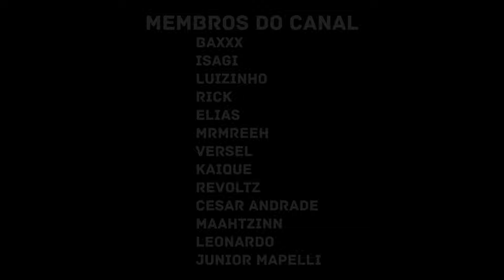React | Cesar Mc - Minha Última Letra (Videoclipe Oficial)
Cesar Mc - Minha Última Letra (Videoclipe Oficial) @CesarMcOficial